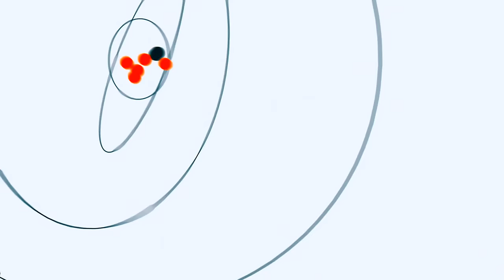У Луцьку продають малюнки особливого хлопчика, аби зібрати кошти на реабілітаційний центр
У Луцьку відкрили виставку картин особливого хлопчика Максима Косинця, всі виручені кошти з якої підуть на будівництво реабілітаційного центру.